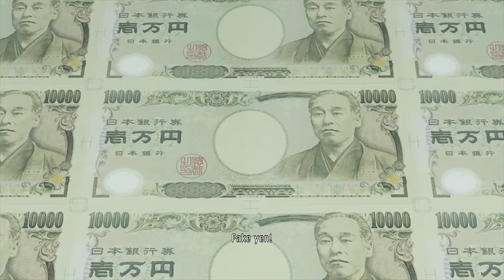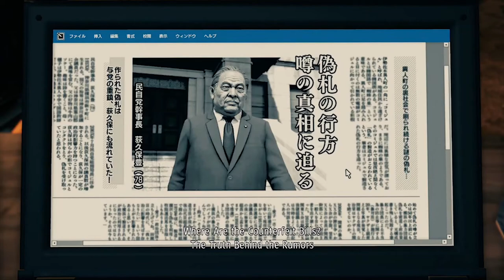Yakuza: Like a Dragon - Movie // Chapter 7: The Spider's Web (JP Audio, ENG Subtitles)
Yakuza: Like a Dragon is the 7th entry in the Yakuza series of video games. New protagonist Ichiban Kasuga finds himself in the middle of a grand conspiracy involving the Tojo Clan, Omi Alliance, Ueno-Seiwa Clan, Yomei Alliance, the Tokyo government, Kamuro PD, Majima Construction, Ono Michio, Jingweon Mafia, and Ichiban Confections. Some of those might not be accurate.